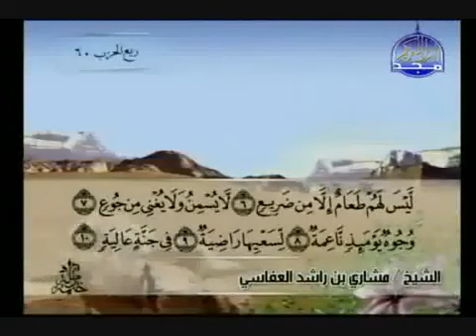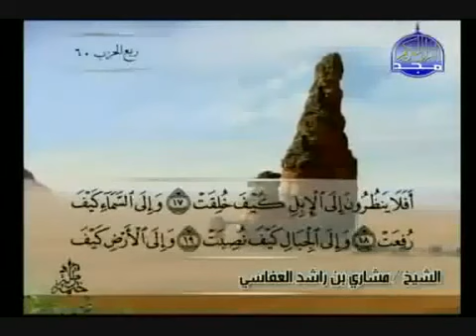سورة الغاشية كاملة تلاوة مشاري العفاسي-Quran